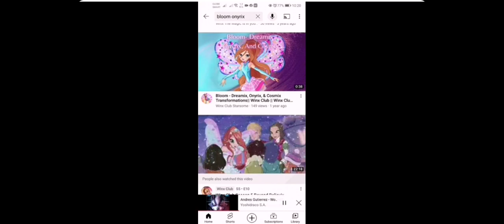buscar afuera | Starfighters Arcade